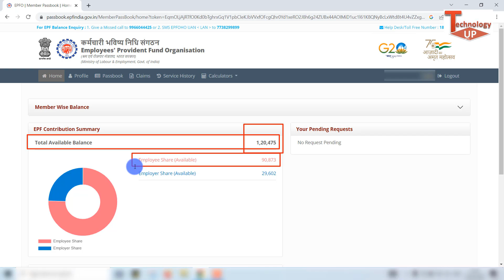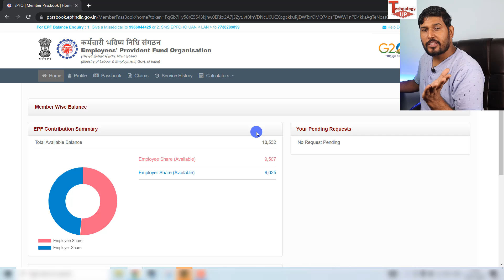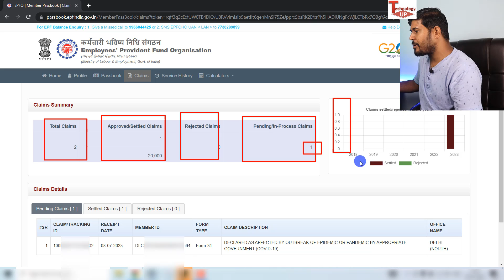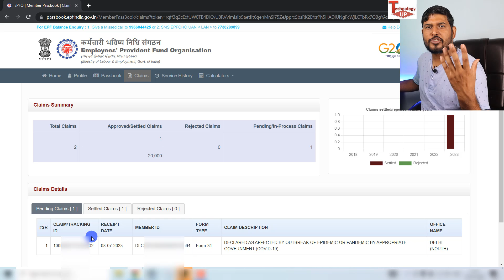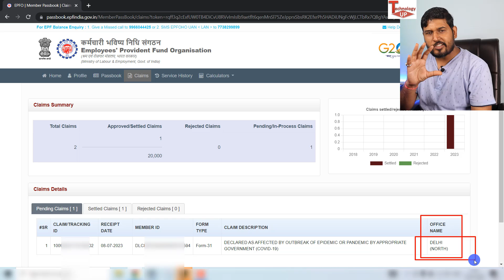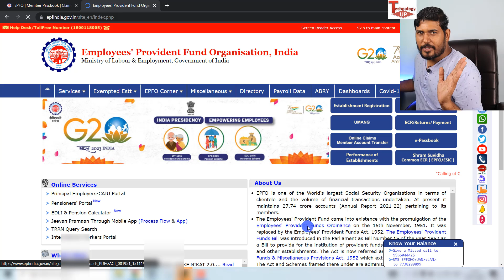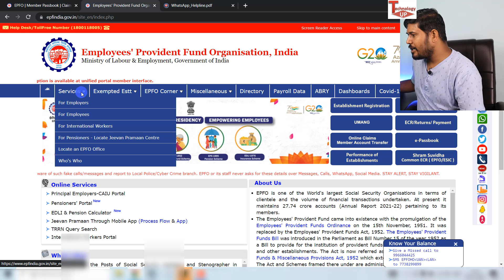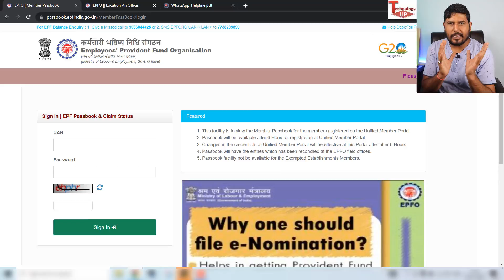PF Claim का ये अपडेट आपको खुश कर देगा 👨 PF Claim Status | PF Office Name in PF Claim, Provident Fund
about this video - es video me PF Claim ke new option ke bare me bataya hai ki pf claim status jab dekhte the hai to waha pf office name se pata kar sakte hai ki aap pf claim epfo ke kon se pf office me gaya hai .

about pf claim status - jab hum pf withdrawal form 19 & 10c ya pf advance form 31 apply karte hai to pf claim ki request epfo ke pass jata hai or epfo ka pf passbook portal par status dikhata hai ki kaise aap pf claim status dekh sakte ho jayada jankari ke liye video dekhe thanks .

1. How to transfer old PF to new PF Account with Pension Amount Online | Merge old PF to new PF , EPF

2. How to Transfer old PF to new PF online in 2 minutes| पिछले PF को नए PF अकाउंट में ऐसे करें ट्रांसफर

3. how to link aadhaar with epf uan number online | aadhar card ko pf uan account se kaise link kare

4. EPFO New Update for All PF, EPS & EPFO Members , EPFO Share All PF Office Whatsapp Helpline Number

5. How to Raise Grievance in New PF Grievance Portal | How to Online Complaint For Any PF Problems | PF

7. How to correct Father name on UAN Account | PF UAN account me Father name kaise change kare

9. PF e-Nomination के फायदे | PF Nomination ke fayde kya hai | update e-nominiation in pf

11 . PF Pension withdrawal Process online Form 10C | How to withdraw PF | EPS withdrawal , EPS Form 10C

12- कंपनी बिना छोड़े PF कैसे निकाले | bina job chhode pf withdrawal , How to Withdraw PF Form 31 , EPF

13- Top 7 तरीके 🔥 PF/UAN/EPF KYC, PF Claim Under Process किसी भी Problem के समाधान के लिए EPFO helpline

14- 5 EPFO New Update : PF, EPF Bank KYC ,PF Transfer, PF Passbook All New Update

15- Form 10c पेंशन का पैसा कम आए तो क्या करें ? epfo pension ka paisa kam aaya hai kya kare | PF Pension

17- PF e-Nomination के फायदे | PF Nomination ke fayde kya hai | update e-nominiation in pf